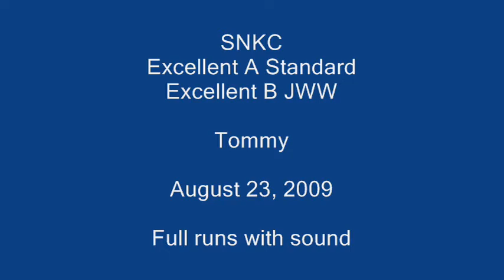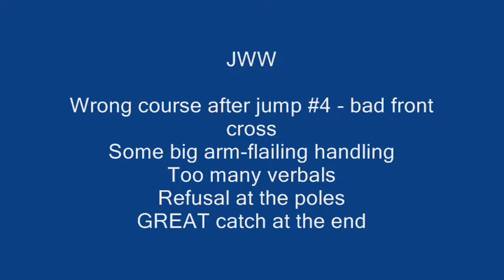snkc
Video of runs with sound for analysis and critique.